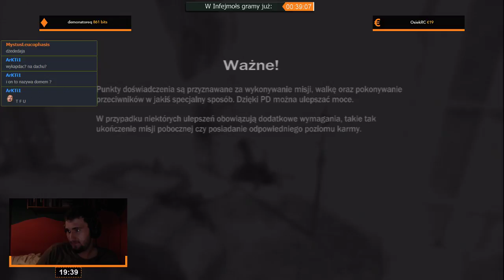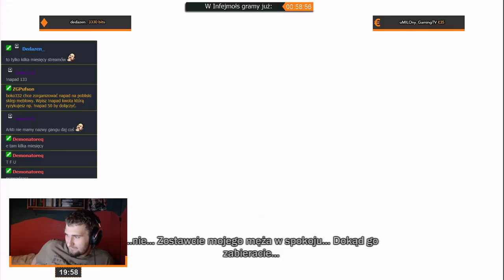inFamous | Epizod 1/6